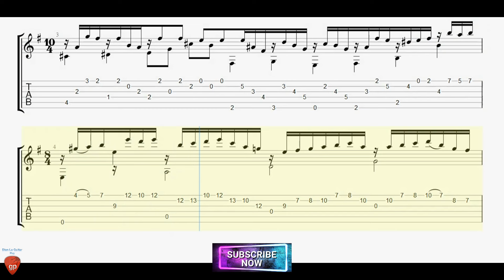Fantasia In E Minor by Sylvius Leopold Weiss with Guitar Tutorial FREE TABs